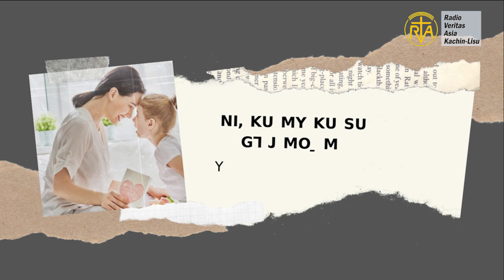ꓠꓲꓹ ꓗꓴ ꓟꓬ ꓗꓴ ꓢꓴ ꓖꓶ ꓙ ꓟꓳˍ ꓟ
ꓬꓳ-ꓦ ꓕꓳ ꓶ 16ꓽ 20-23
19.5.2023